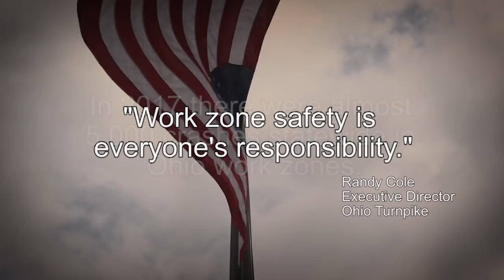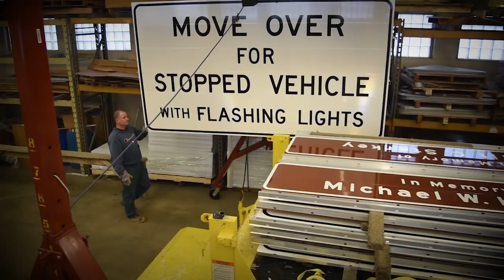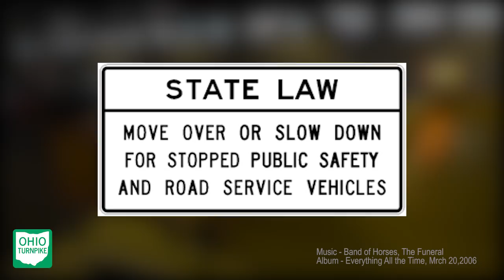Ohio Turnpike Father's Day Message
Mike Cole and Tim McCoy work full-time at the Ohio Turnpike's Amherst Maintenance Building as a Roadway Maintenance Worker and Sign Shop Technician, respectively. But Cole and McCoy have even more in common—their sons—who grew up together. Jordan and Cody are best of friends, loyal to each other and their Dads. This is a touching tale about being a good father, a good friend and a good son. It’s also an important message about the importance of moving over and slowing down.